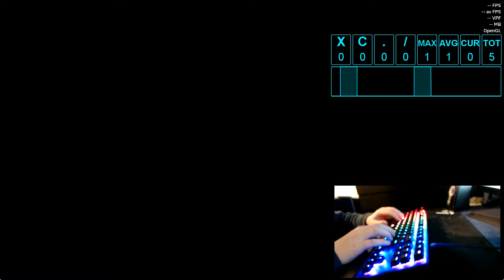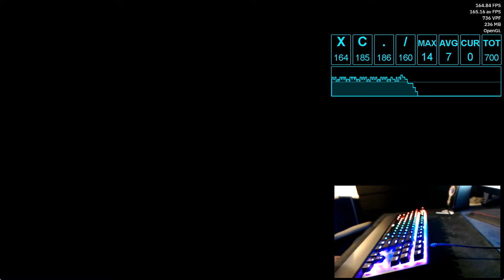[AA+/95.00%] Sonic Team - Final Boss (Hard/10) [StepMania]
Song: Final Boss
Artist: Sonic Team
Length: 1:40
BPM: 051-198
Genre: N/A